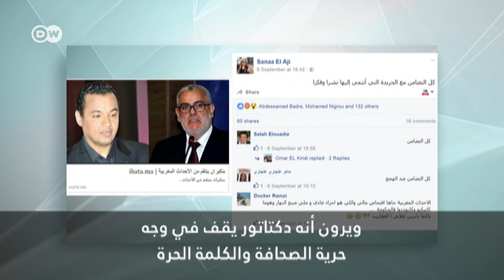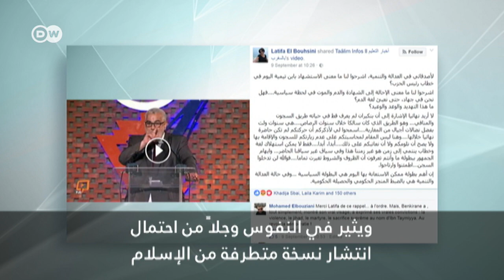ماهي نتيجة البحث عن اسم بنكيران على مواقع التواصل الاجتماعي؟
يمكنكم التعليق والمشاركة على برنامج "السلطة الخامسة" على مواقع التواصل التالية:
 ‫#‏السلطة_الخامسة